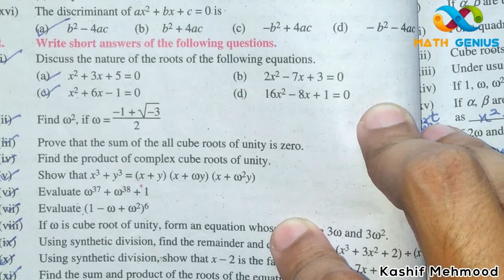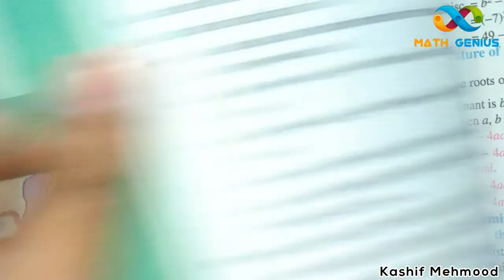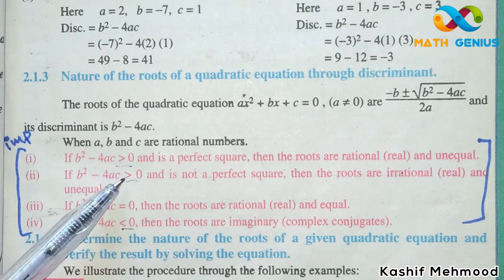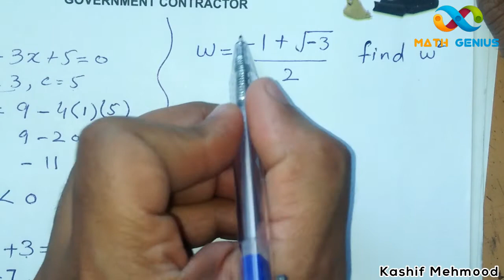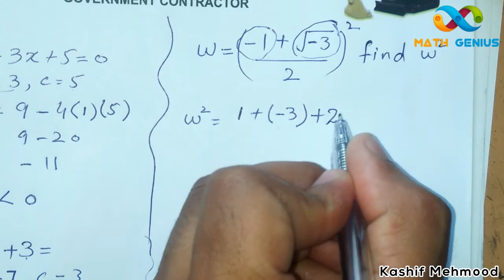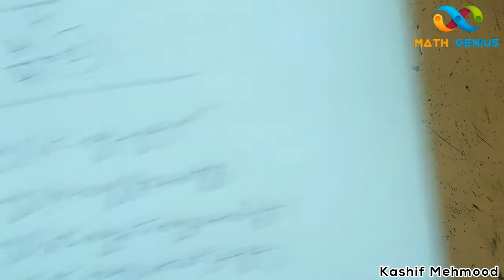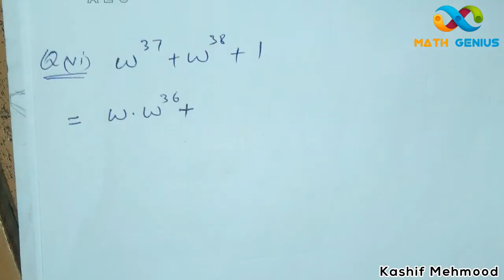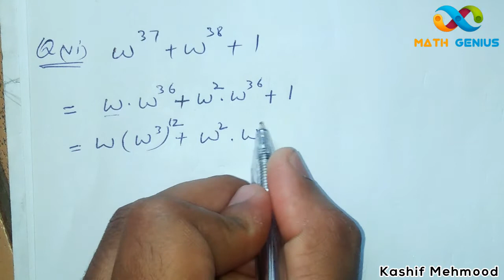Class 10th Math Review Exercise Ch#2 || part 1